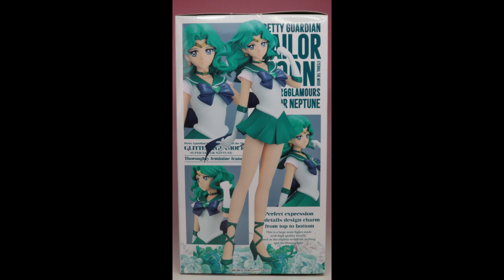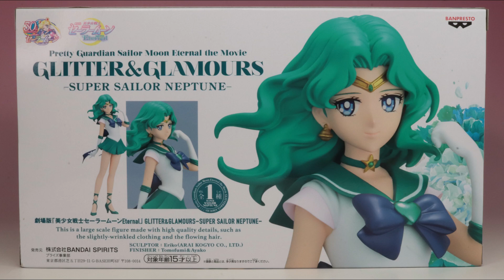【プライズ】 GLITTER＆GLAMOURS スーパーセーラーネプチューン を撮影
プライズフィギュアの GLITTER＆GLAMOURS スーパーセーラーネプチューン を
いつもの様に撮影した動画です。
中々良い物ではないかと思います。